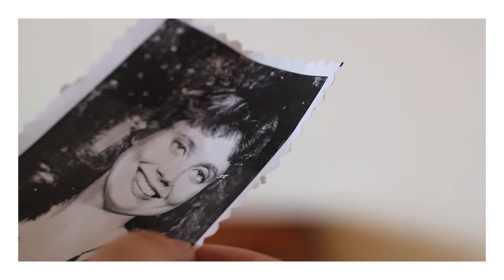É preciso discutir - Episódio 1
Série de web episódios, baseada no filme "O Mandarim" de Júlio Bressane.
Esta série tem por base a reinterpretação de músicas do filme, que são a sua verdadeira essência, mas num tom de declamação, conjugando com o texto imagens que o represente ao máximo e cruzando-as com imagens do filme.
Realizado por Bruno Barbosa, Inês de Goios Mina, Valter Pinto